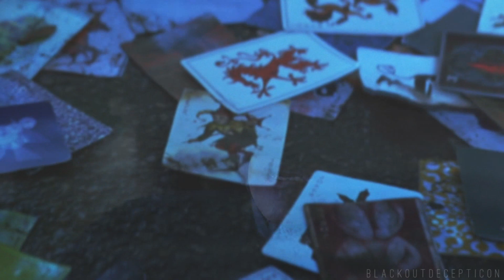Joker | Three Days Grace - Me Against You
HD HD HD HD
   Hi everyone! This video is a little bit more crazy that i usually do! I wanted to bring back an old style that I had! I teasted a lot of new things and effects! so... Don't be too rough with the video haha  I just hope you like it!

   also... I have watch the joker movie yesterday! 10/10! a real masterpiece!
   A full batman video will be coming! I'm sure you will like it! I'll be working on that video!